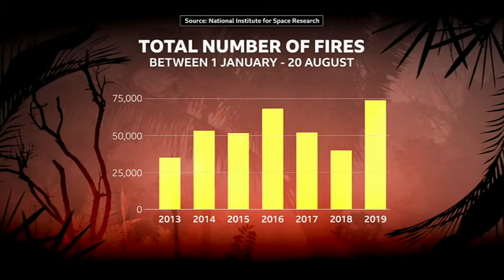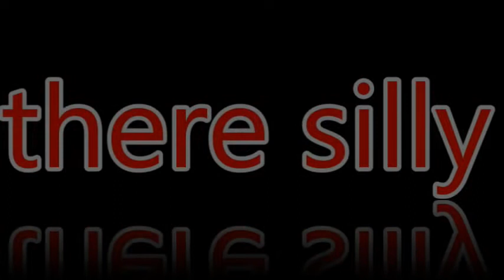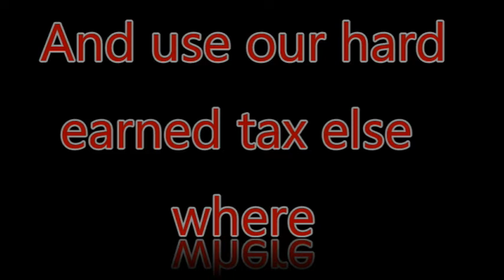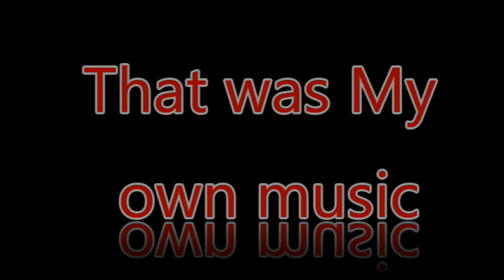Earth, is it too late?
This is for this planet The truth need to be heard not ignorded